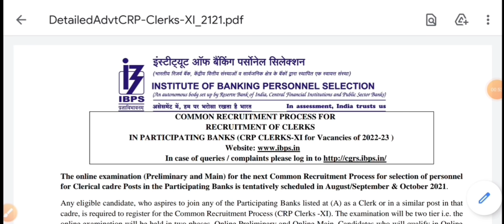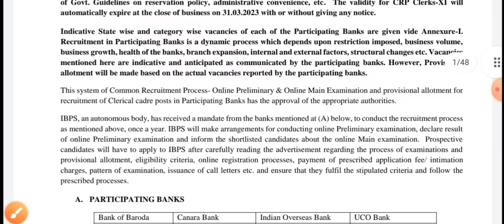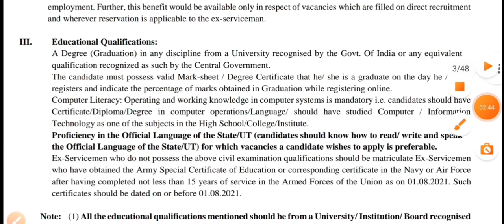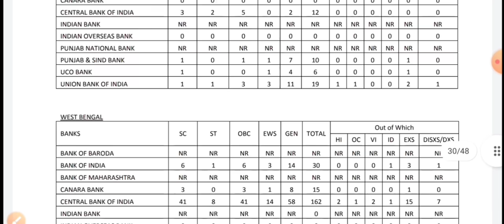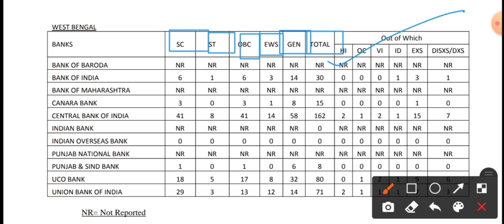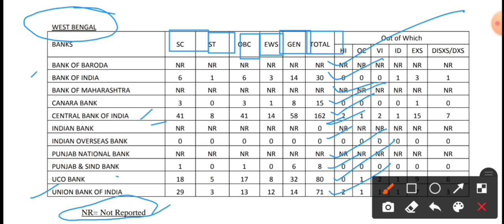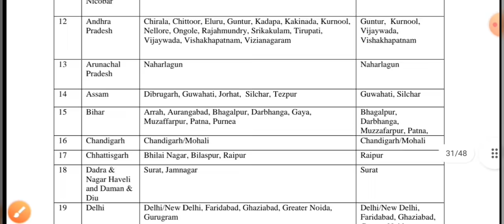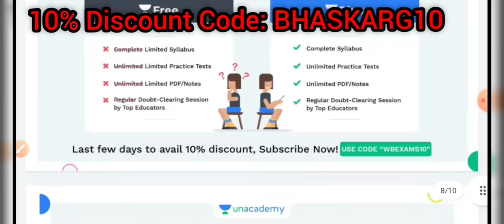🔥কয়েক হাজার শুন্যপদে ক্লার্ক (CLERK) নিয়োগের OFFICIAL√ বিজ্ঞপ্তি| 11 টি রাষ্ট্রায়ত্ত ব্যাংকে নিয়োগ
এখানে সর্বশেষ ব্যাচের কোর্সগুলি দেখুন 👇

👉ত্রয়ী: Comprehensive Course on CSAT for WBCS Prelims 2022

👉দৃষ্টি: Capsule Course on GK & Current Affairs for WBCS Prelims & Mains